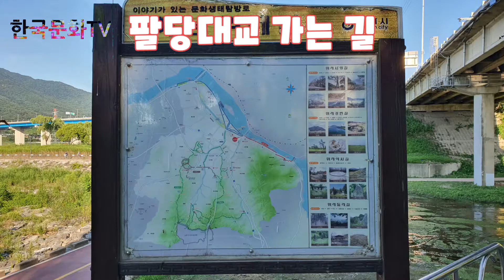팔당 200개의 스푼 / 정순영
지하철 5호선 종점 하남검단산역에서 내렸다.
탄천길을 지나서 하남위례길을 따라 가다가 팔당대교 아래를 지났다.
경의중앙선 팔당역에서는 멀리 보였던 팔당대교다.
오늘의 목적지는  '200개의 스푼'
팔당역쪽에서 보면 맞은편에 그림처럼 예쁜 건물이 보였었다.
도착해서 외부를 둘러보니 오밀조밀 예쁘게 꾸며져 있었다.
그런데 어쩌나~
코로나로 19일부터 휴무란다.